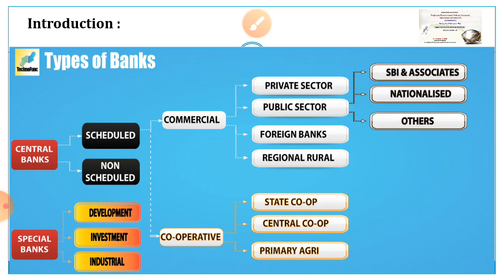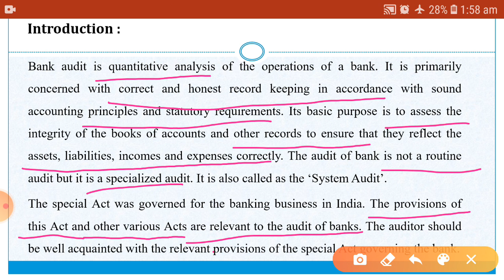Introduction to Bank Audit (Part-3) I Dr. Niranjan R. Shah I Specialized Areas in Auditing I M.Com.2